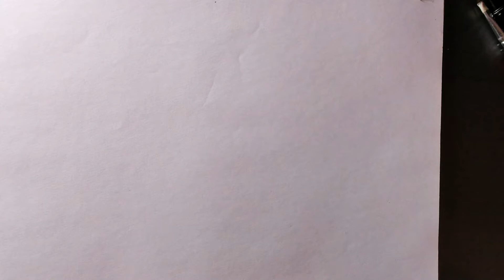sketch practice . face sesshomaru